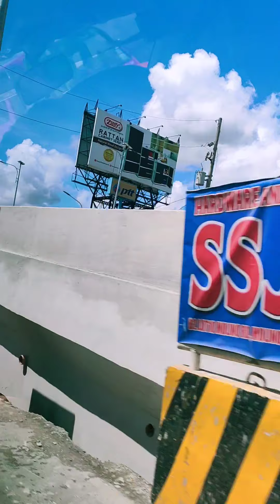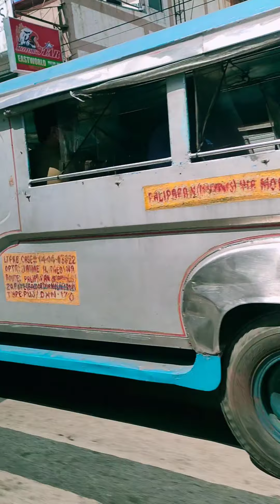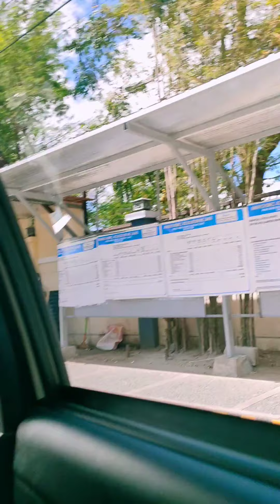off to Cavite